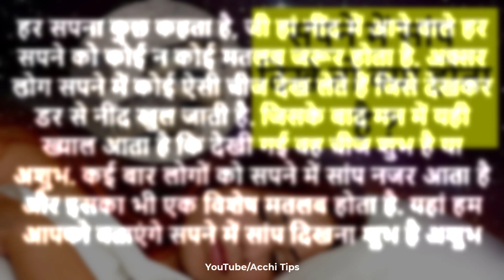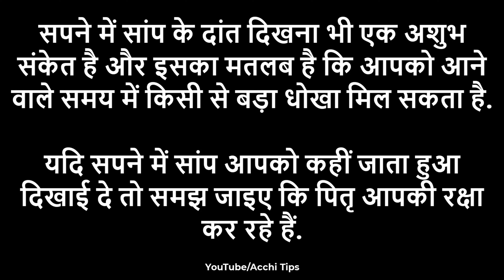sapne me saap dekhna means in hindi | सपने में सांप को देखने का मतलब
00:00 sapne me saap dekhna means in hindi | सपने में सांप को देखने का मतलब | सपने में सांप को देखना

सुबह सुबह सांप देखना क्या होता है?
बहुत सारे सांप देखने का क्या मतलब है?
घर में सांप दिखे तो क्या होता है?
सपने में सफेद सांप देखने का क्या अर्थ है?
सपने में सांप को मारते हुए देखना
सपने में नाग सांप को देखना
सपने में काला सांप को देखना
sapne me घर में सांप देखना क्या होता है
सपने में सांप को देखना शुभ या अशुभ
सपने में बहुत सारे सांप को देखना
शनिवार को सांप देखना सपने में
स्वप्न में सांप का जोड़ा देखना